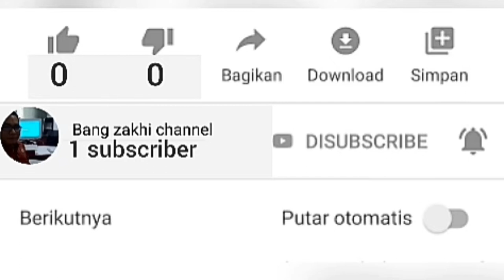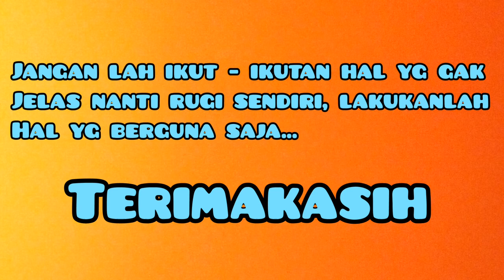Kartun lucu " Gagal kan demo di pelantikan presiden & wakil presiden "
Menceritakan seorang anak muda yg berniat demo, digagalkan oleh temannya...